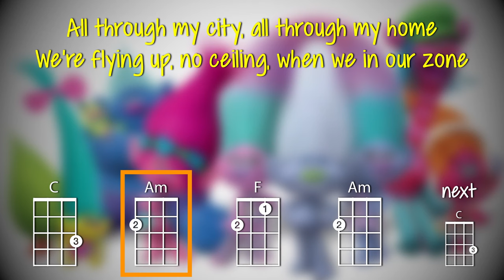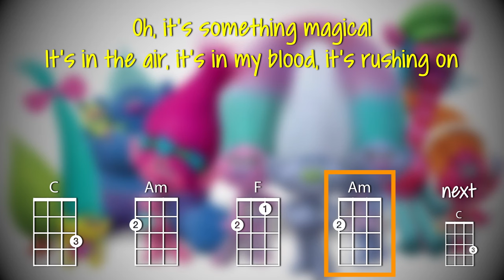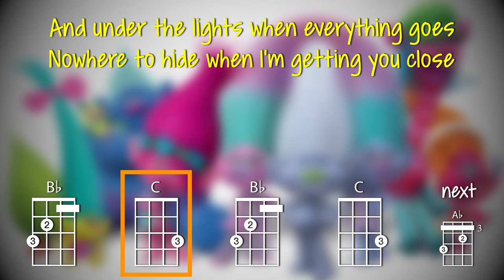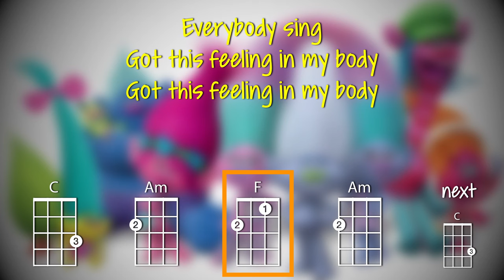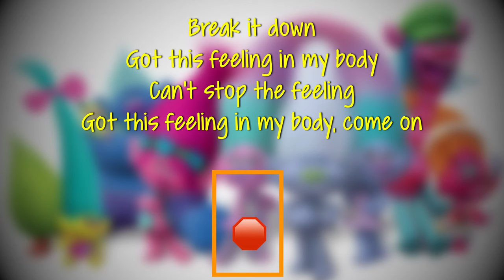Can’t Stop The Feeling (ukulele play-along)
This tutorial will show you how to play Can’t Stop The Feeling on the ukulele by Justin Timberlake. The chords used are C F Am Bb Ab Fm.

Video created on the iPad using Luma Fusion.  The ukulele chord font is Chordette for Education, available at ukefarm.com.